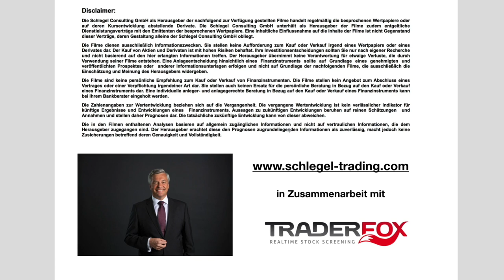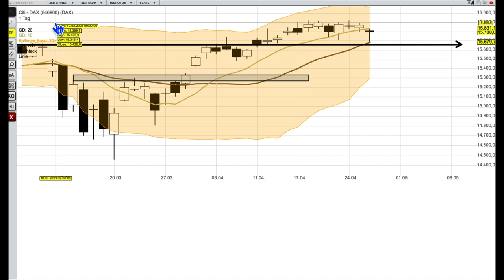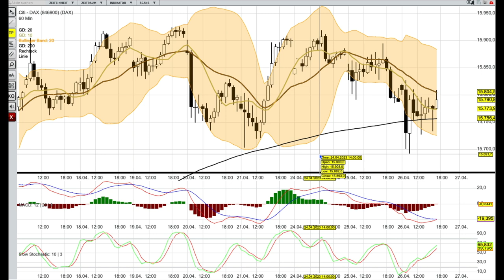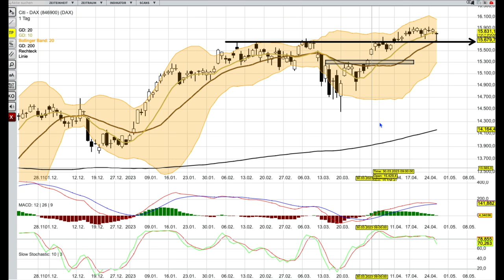DAX Analyse ab dem 27 April -umsatzlos-